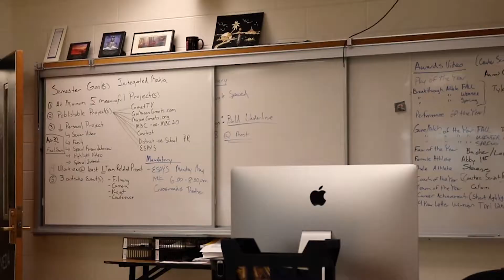"Hindsight" by Hannah Parsons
A visit from the future makes Elliot's boring day a lot more interesting and complicated.